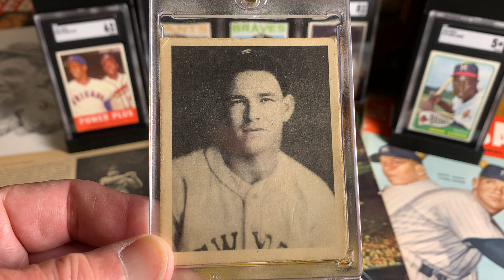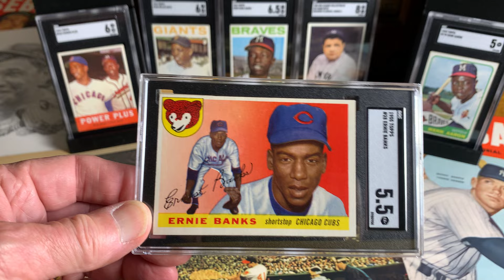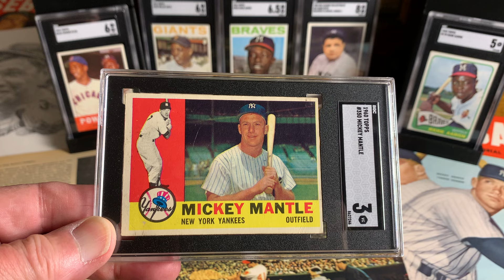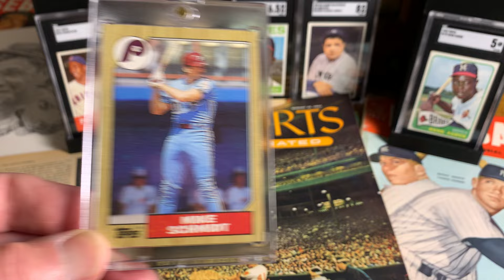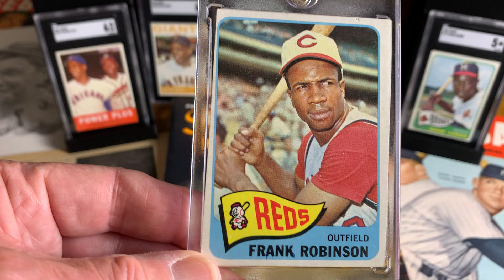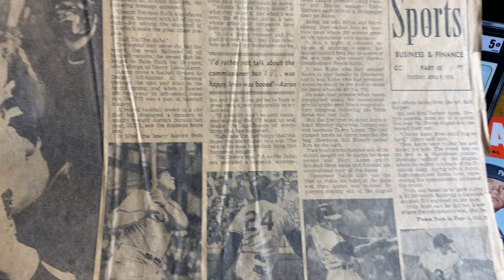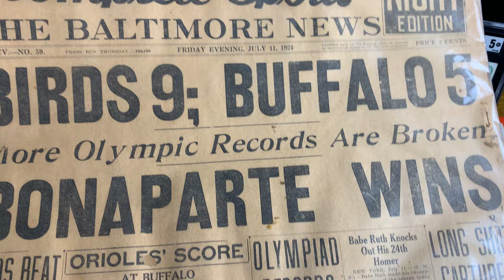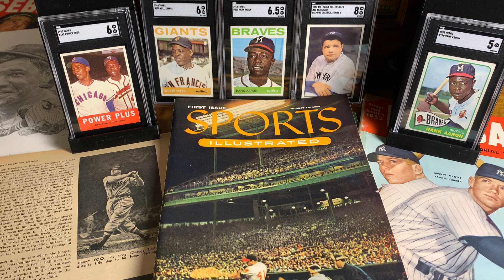Baseball Time Traveler 1974 HANK AARON HR 715 Anniversary and 500 HR Club Members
Hank Aaron hit his historic record breaking 715th home run on April 8, 1974. I watched the game on TV as a college freshman. I saved the LA Times sports page. Take a look at the newspaper with me, along with cards of Hank and the esteemed members of the 500 Home Run Club who were active players in 1974 or had retired. We also visit 1924 and 1954 in our travels today. Hammerin Hank and the Babe are the stars of the show.